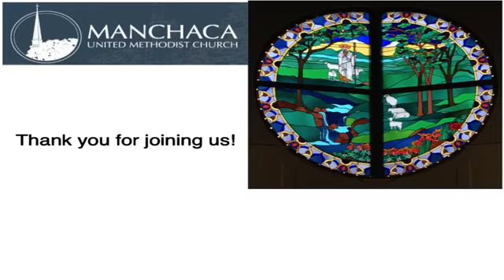08-02-20 Worship at Manchaca UMC - Traditional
Worship at 8:30am on August 2, 2020 - Live-Streamed worship service from the sanctuary! Pastor David McNitzky preached on Micah 3-4.